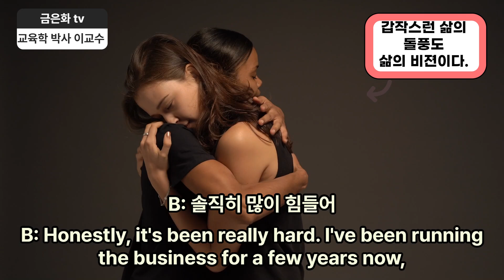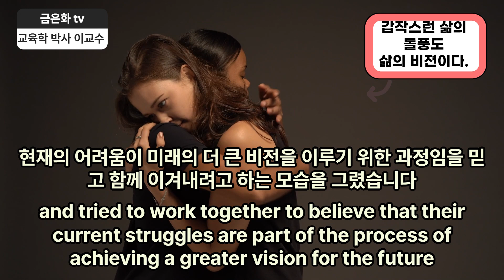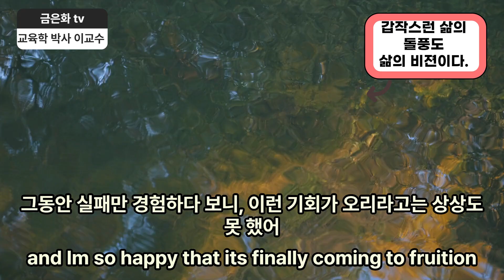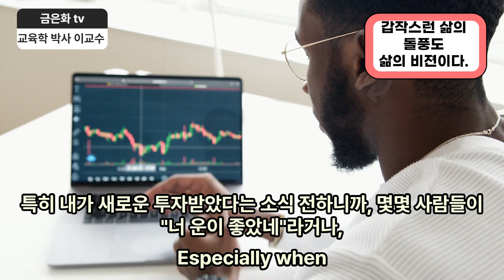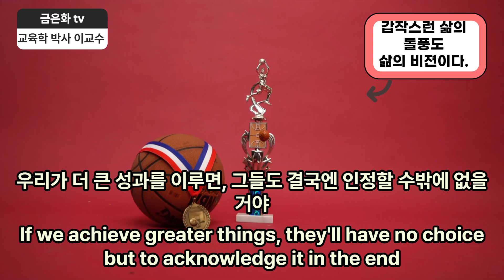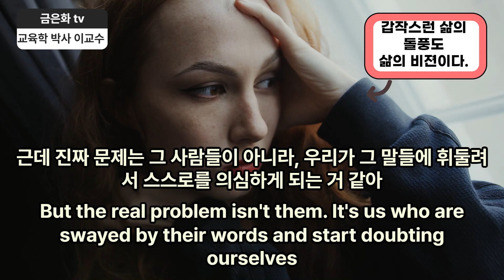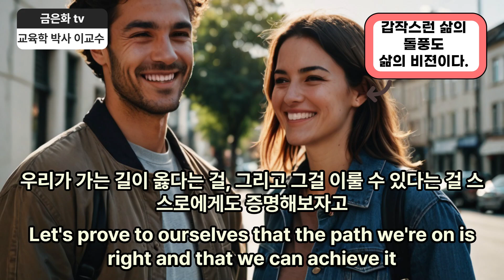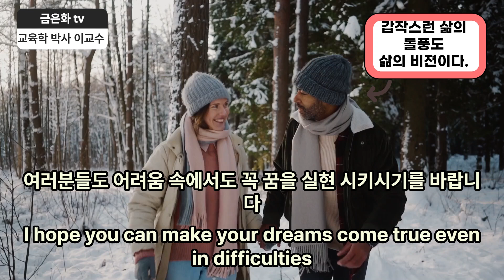[👍단 한번의 인생 ] "인생의 돌풍 속에서도, 비전은 사라지지 않는다"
인생은 때때로 우리에게 예상치 못한 돌풍을 던져줍니다. 그러나 그 속에서도 우리는 방향을 잃지 않고, 자신만의 비전을 가지고 앞으로 나아갈 수 있습니다. 이 영상은 삶의 도전과 역경 속에서도 꿈을 잃지 않고 끝까지 달려가는 방법에 대한 영감을 제공합니다. 어떠한 상황에서도 포기하지 않고 꿈을 이루어가는 여정을 함께하세요.
Life sometimes throws unexpected gusts at us. However, despite this, we can move forward with our own vision without losing direction. This video provides inspiration on how to keep pursuing your dreams and keep going despite life's challenges and adversities. Don't give up under any circumstances and join us on the journey to make your dreams come true.
人生は時々私たちに予想外の突風を投げます。しかし、その中でも私たちは方向を失うことなく、自分だけのビジョンを持って前に進むことができます。この映像は、人生の挑戦と逆境の中でも夢を失うことなく最後まで走る方法にインスピレーションを与えます。どんな状況でもあきらめずに夢を叶える旅を一緒にしてください.